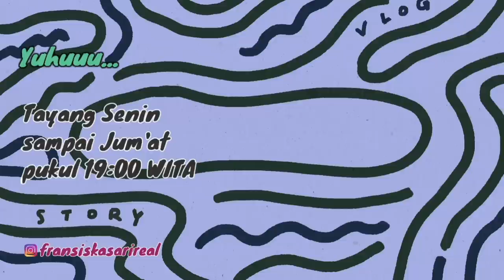Okra Bumbu Ringan Saja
Hari ini aku masak okra dengan bumbu ringan saja karena bawang merah dan cabai habis.
Sekali2 biar lambung ini netral.